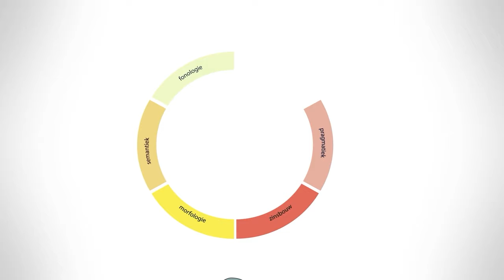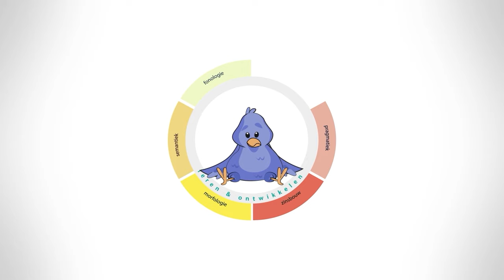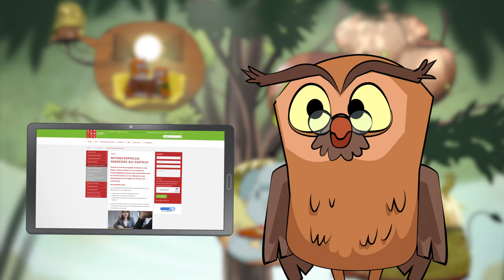TOS vanuit een neuropsychologisch perspectief (zonder ondertiteling)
Bij sommige kinderen verloopt de taalontwikkeling niet goed. Er is mogelijk sprake van TOS: een taalontwikkelingsstoornis. Wij nemen je mee door de complexiteit van TOS, vanuit een neuropsychologisch perspectief. Dit perspectief maakt het samenspel zichtbaar tussen taal, cognitie, sociaal-emotioneel functioneren en omgeving.